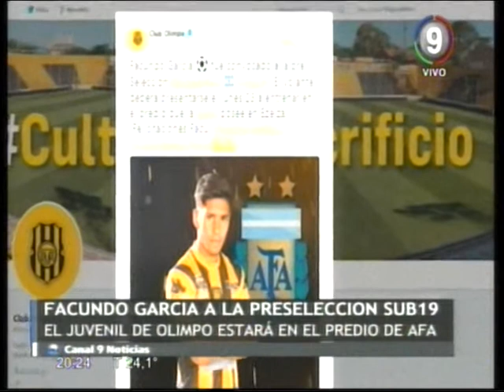Convocaron a un jugador de Olimpo a la Preselección Argentina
Se trata del volante Facundo García, que deberá entrenar con el Sub 19 desde el próximo lunes en Ezeiza